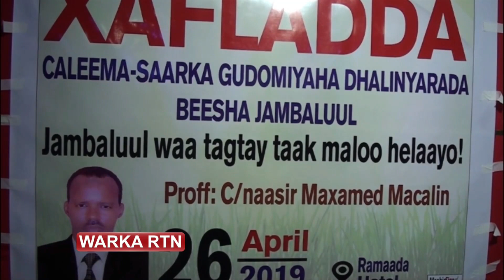walaweyn waxaa la caleema saaray Gudoomiye hogaamin doono mid kamida beelaha